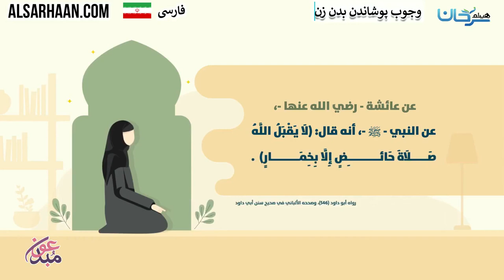🇮🇷 وجوب پوشاندن بدن زن